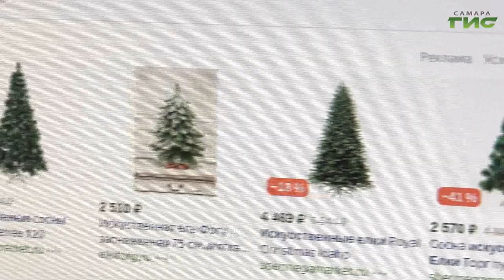Живая или искусственная: какую елку выбрать к Новому году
- Раз, два, три  - ёлочка гори! Самара вовсю готовится в Новому 2023 году. В столице региона украшают улицы, заливают катки, монтируют праздничную иллюминацию. Делают всё для того,чтобы самый волшебный праздник года самарцы встретили с комфортом и в хорошем настроении. Свою работу начали и ёлочные базары. А магазины, торгующие предметами для дома, выставили на витрины самые модные искусственные деревья. По каким критериям самарцы выбирают зелёных красавиц? Какая ёлка лучше - настоящая или искусственная, что практичнее и стоит ли переплачивать? С экспертами пообщалась Александра Гусева.